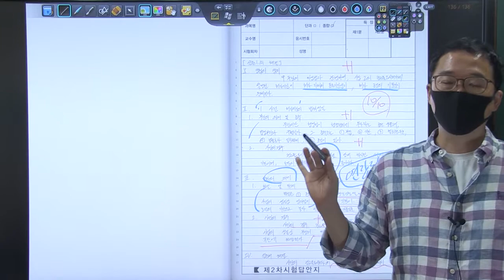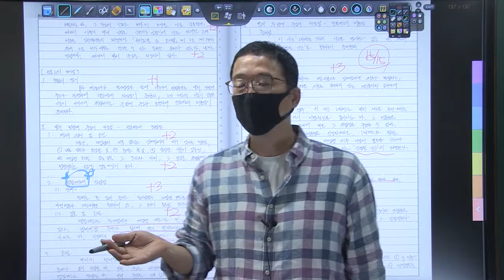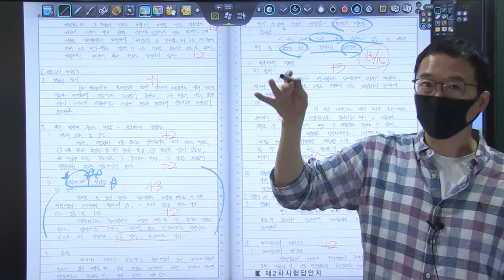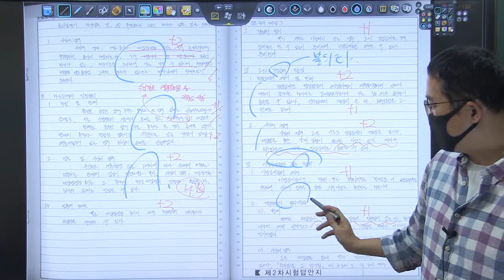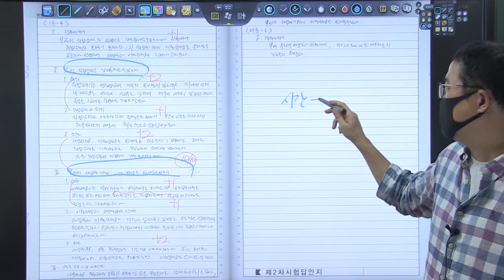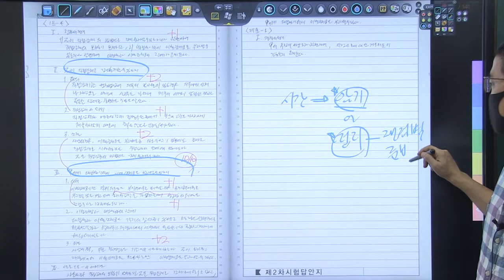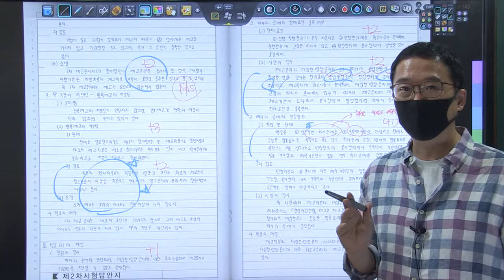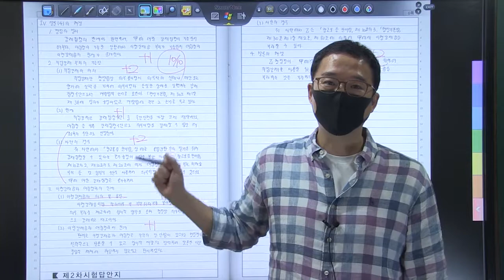22년 5급공채 행정법 1순환 복동이 4회